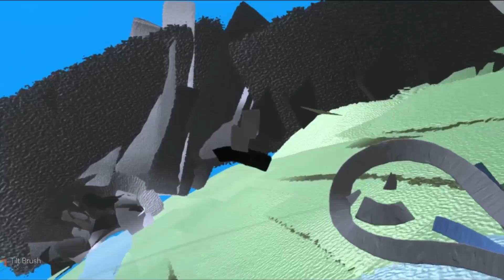TILT BRUSH by Google REVIEW (VR)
It's time to step back into the virtual world of reality and REVIEW a game for a change. Enjoy pixels.

More VR Videos!